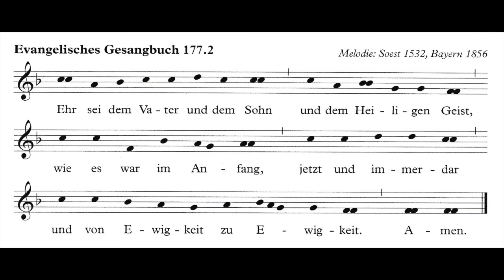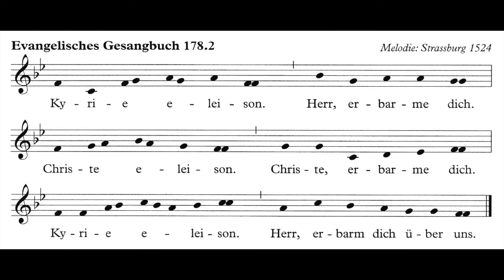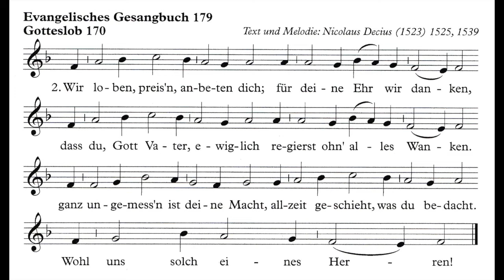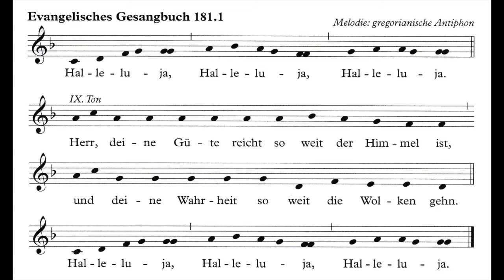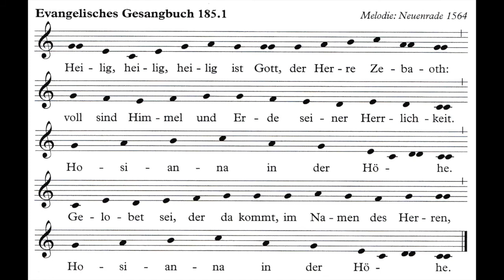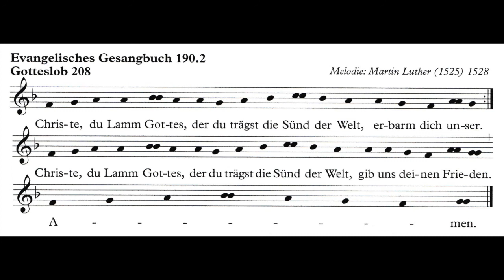Evangelische Liturgie im Stil von Knut Nystedt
Evangelische Liturgie im Stil von Knut Nystedt; Satz: Andreas Höftmann; Chor: Studierende der Evangelischen Hochschule für Kirchenmusik Halle/Saale; Leitung: Andreas Höftmann